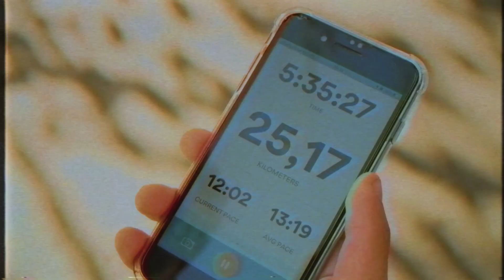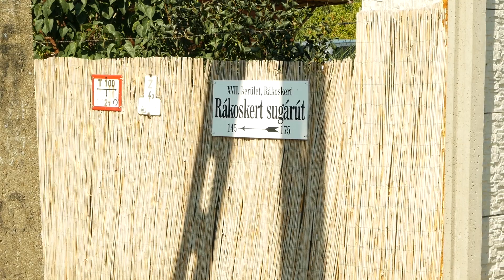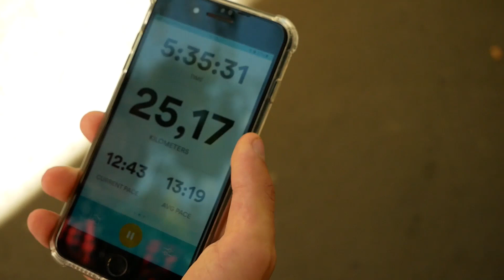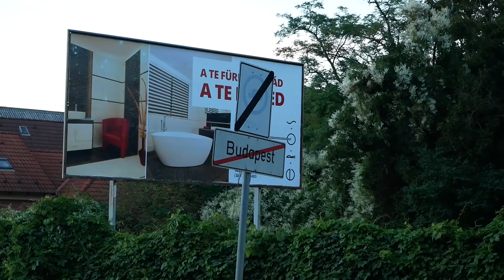ÁTGYALOGOLTAM EGÉSZ BUDAPESTET KERESZTBEN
◤KÖZÖSSÉGI OLDALAK ➜

Nem vagyunk normálisak, lol